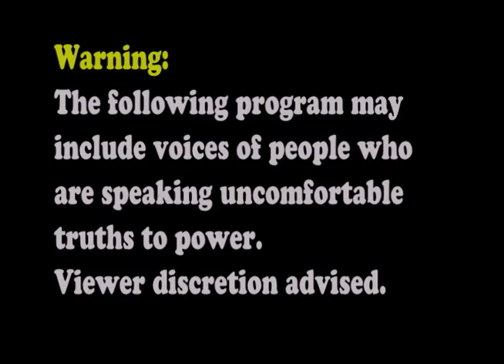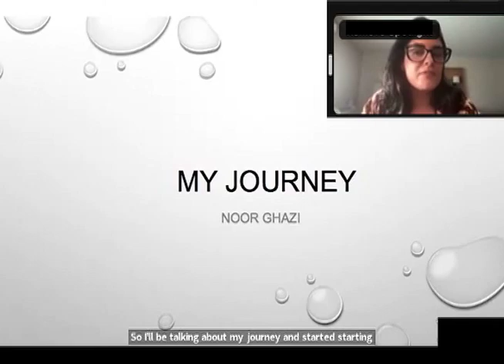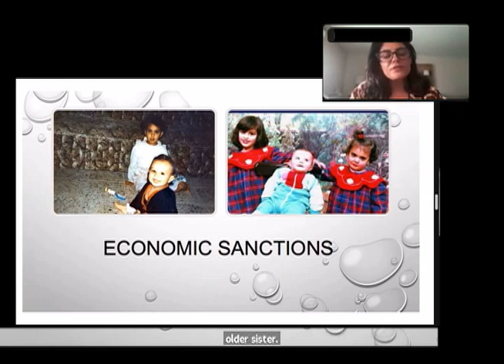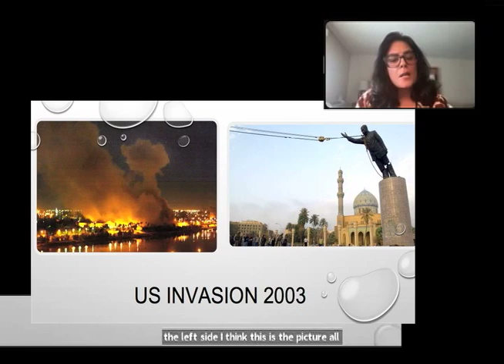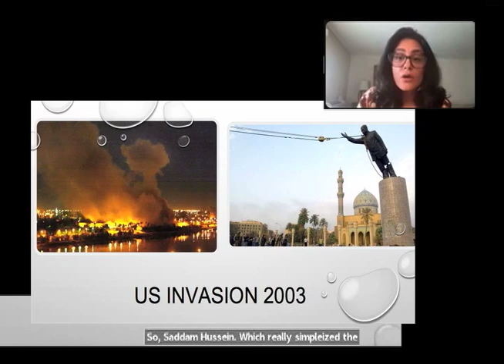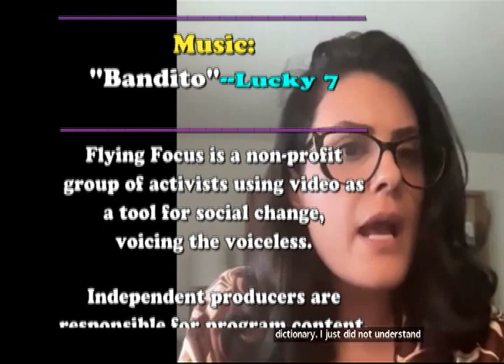Noor Ghazi: An Iraqi American Peace Activist's Story (part 1)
Noor Ghazi, an Iraqi-American peace activist based in the United States, appeared on a livestream presentation for Portland audiences on June 25, 2024, organized by Peace and Justice Works Iraq Affinity Group. The event was hosted by KBOO's Lisa Loving.

Noor's story is deeply personal, but it also reflects the experiences of tens of thousands, perhaps millions of Iraqis who lived under sanctions and war, many of whom fled the country after the 2003 US invasion or, like Noor's family, when the "civil war" erupted in 2006. It's a story of surviving war and trauma, a story of adjusting to being a refugee resettled in America, and a story of hope against all odds.

Ms. Ghazi explained that she's been returning every year recently and produced two documentaries about Mosul, where the younger generation gives her hope for a better future for her country of origin.

Ms. Ghazi holds an MA in Peace and Conflict Studies with a focus on International Peace Development. She serves as Director of the University Sponsorship Program at Guilford College with Every Campus A Refuge (ECAR).

For your information, the chapter breaks we assigned for this video are:

0:00 Opening Credits

1:11 Intro with Lisa Loving/
   Noor Ghazi: Economic sanctions

11:54 Sanctions and war

19:32 Saddam Hussein and the fall of Baghdad

24:00 My personal experience
       / End credits, part 1

You can see the trailer for Ms. Ghazi's first documentary, "The Mother of Two Springs" here:

The whole show (VB #132.6&7) is available for a donation of $11 (DVD/VHS) plus $4 postage. Add $3 for the show on a USB Flash Drive.